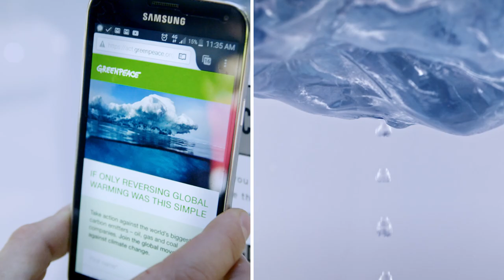What does it take to curb the effects of climate change?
On a brisk, sunny morning, in the middle of Sydney’s business district, people were greeted with a surprise. Standing out against the concrete a mysterious 2m tall exhibit sat lonely in the square. Watch the video to find out what happened next.

This was a joint pop-up installation with Ogilvy and Greenpeace Australia Pacific, as part of a campaign to raise awareness of climate change.

Lets change our future for the better now, tell CBA to say no